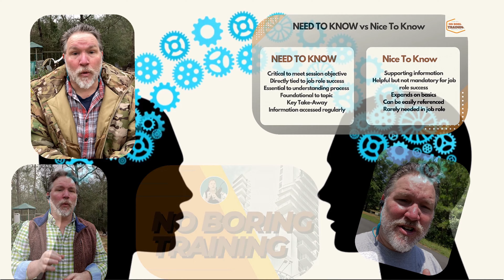What to do after a bad training session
Realizing your training session didn't work is miserable.

It's happened to all of us.

These practical tips allow you to shake it off and course correct for next time.

For No Boring Training products for your learning teams so their trainings produce results, not yawns, visit the NBT store